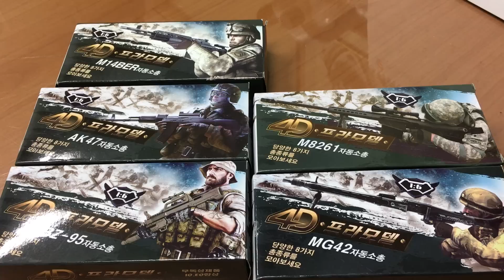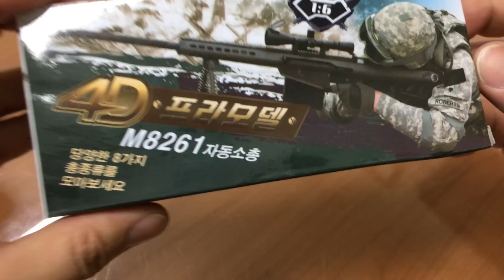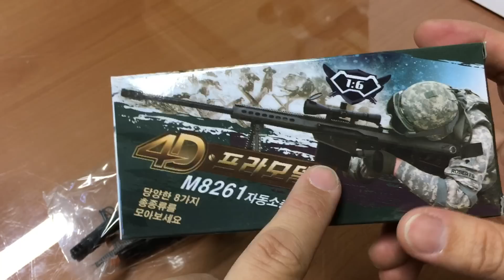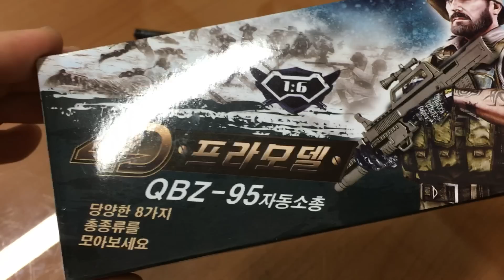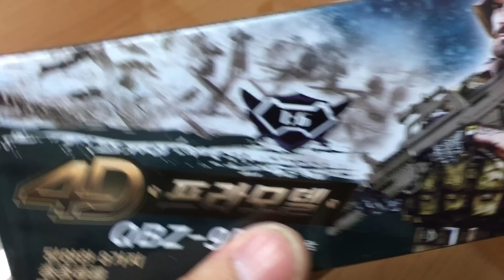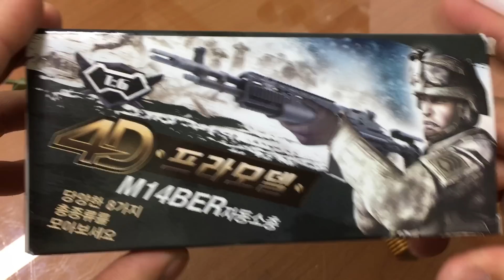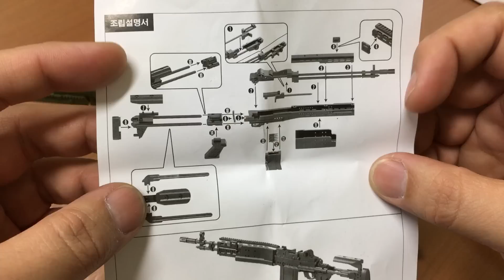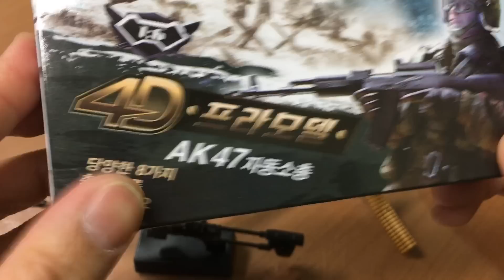[황스TV] AK47, 바렛, MG42, M14EBR 등 4D 프라모델 리뷰 BB GUN AIRSOF